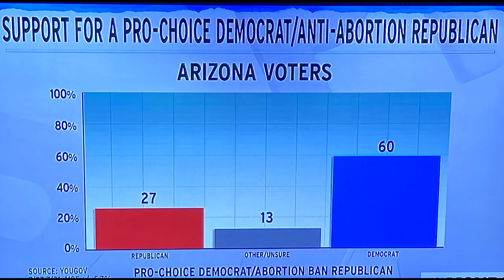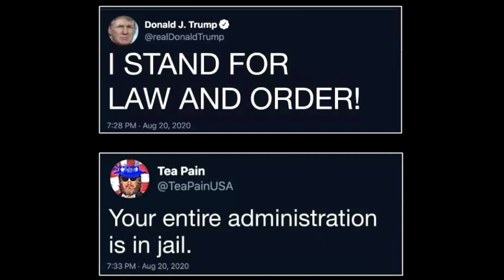dick cheney AD BLAST OF donald trump THE TRAITOR - mccainisthroughX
republican dick cheney TV ad blasts U.S. Traitor, penniless bum, imbecile, fraud, pathological liar, total failure and lazy, useless clown donald drumpf, as "the greatest threat to America in our history," which is a known fact. Traitor, racist, sexist, thin-skinned sissy, pedophile, buffoon, total disgrace, illiterate laughing-stock and POS, drumpf, makes the vile war criminal dick cheney, look like a cherub. drumpf will die in prison, just like John Gotti, the alleged "Teflon Don." drumpf is, The Diapered Don.